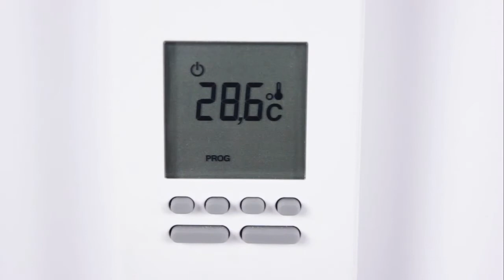Technik Heat BT Controller On, Off and Info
A short video showing simply how to turn our Technik Heat German electric radiators on and off, and explaining the Info button.